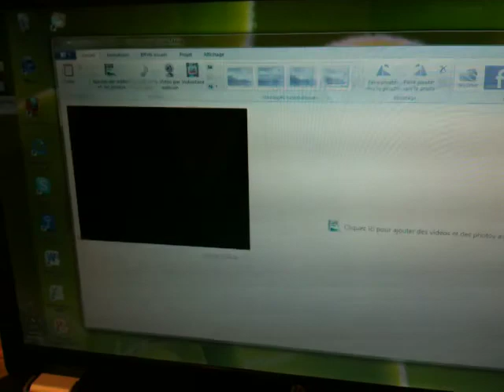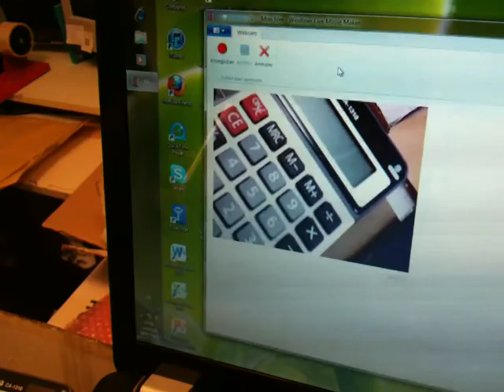OC-932 microscope webcam photo video présentation produit 02 branchement